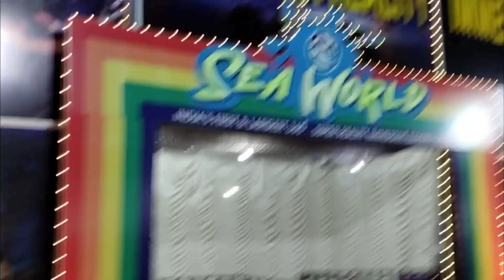Sea world 360 ° super reality expo /kollam fest 2024 Asramam ground 360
360°superrealityexpo